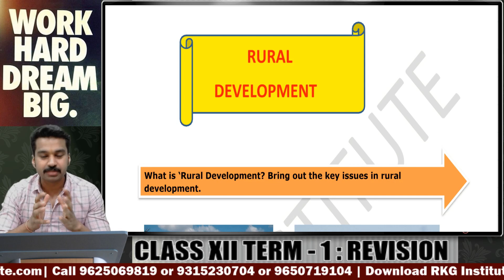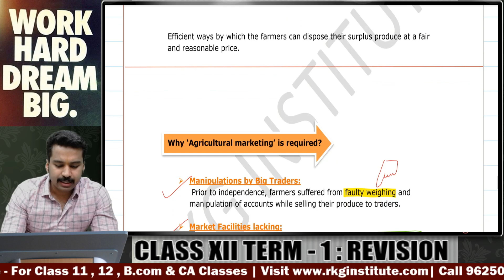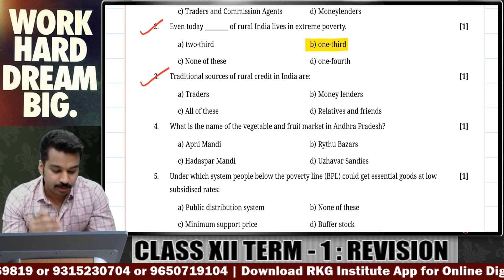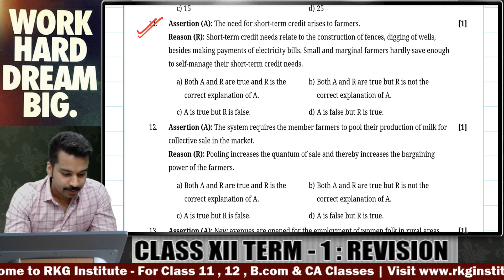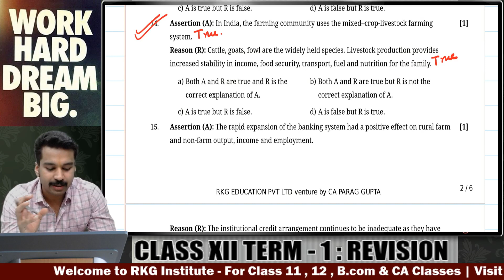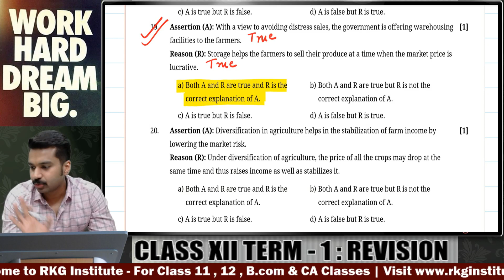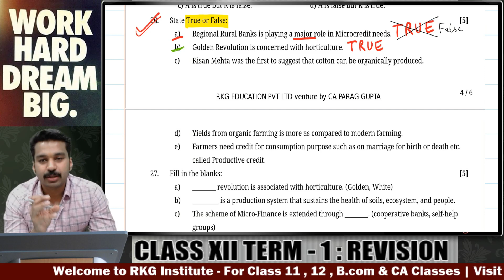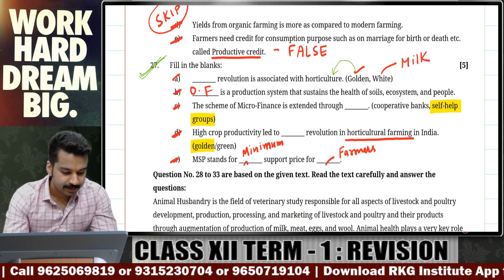Class 12 : Revision Series : Economics | Rural Development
Economics Sample Paper Book by Parag Sir

BALL PEN for regular Practice
BALL PEN for EXAMS

BOOKS we follow in RKG - Using these books will ensure best result for you. Buy the books directly using the links given below

CLASS 12th (XII)

ECONOMICS
1) INDIAN ECO
2) MACRO
3) Sandeep Garg

BUSINESS STUDIES
RKG Booklets (By Ankur Aggarwal Sir)

CLASS 11th (XI)

ACCOUNTANCY
2) 1)

ECONOMICS
1) Micro Economics

2) Statistics
3) Statistics Sandeep Garg

BUSINESS STUDIES
1) Poonam Gandhi
2) Sandeep Garg
3) Alka Dhawan
4) Case Studies Hand Book (VK)

MATHEMATICS
Standard Maths
Applied Maths Best Book